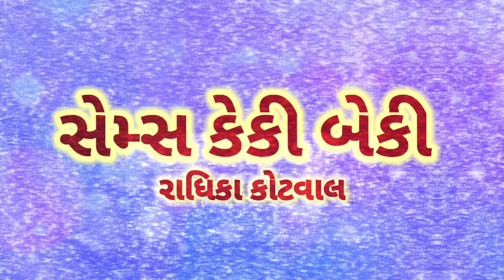AAMTAK_NEWS આડેસર પોલીસે 8માસમાં 5 કરોડથી વધુ રકમનો વિદેશી દારૂ અને મુદ્દામાલ કબજે કરી ડંકો વગાડ્યો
આડેસર પોલીસે આઠ મહિના મા વિક્રમી  પાંચ કરોડ થી વધુ વિદેશી દારૃ નો જથ્થા સહિત નો મુદ્દામાલ ઝડપી પાડયો.. સમગ્ર રાજ્યમાં સૌથી વધુ જથ્થો ઝડપી પાડવા મા આવ્યો
રાપર
પૂર્વ કચ્છ ના પ્રવેશદ્વાર એટલે રાપર તાલુકા નું આડેસર આ આડેસર ને ઉતર ભારત ના અનેક રાજ્યો નો વાહન વ્યવહાર સાથે નિશબત છે જેમાં રાજસ્થાન મધ્ય પ્રદેશ હરિયાણા પંજાબ દિલ્હી ઉત્તર પ્રદેશ સહિત ના અનેક રાજ્યોમાં થી કંડલા પોર્ટ. મુન્દ્રા અદાણી પોર્ટ તેમજ અન્ય અનેક કંપનીઓ મા માલ પરિવહન ની આવજાવ થાય છે એટલે માલ સામાન સાથે દારૃ અને અન્ય બે નંબરીયા માલ સામાન ની હેરફેર થાય તે સ્વાભાવિક છે અને આ માટે પૂર્વ કચ્છ પોલીસ જિલ્લાના આ પોલીસ મથક હેઠળ પોલીસ મથકે થી પાંચ કિ.મી દૂર ચેક પોસ્ટ બનાવવા મા આવી છે પરંતુ રાજ્ય ના પોલીસ વડા એ આ ચેક પોસ્ટ નાબુદ કરવા નો હુકમ કર્યો છે ત્યારે આડેસર પોલીસ દ્વારા વાહન દ્વારા વાહન ચેકીંગ કરવામાં આવે છે ત્યારે બોર્ડર રેન્જના આઇજી જે. આર. મોથાલીયા પૂર્વ કચ્છ પોલીસ વડા મયુર પાટીલ ભચાઉ પોલીસ ડીવીઝન ના નાયબ અધિક્ષક કે જી. ઝાલા રાપર સીપીઆઇ એમ એમ જાડેજા ની સુચના અને માર્ગદર્શન હેઠળ આડેસર ના લોક ચાહના પ્રાપ્ત કરનાર પીએસઆઇ વા. કે. ગોહિલ દ્વારા આડેસર પોલીસ સ્ટાફ ના હકુમતસિંહ જાડેજા. વિષ્ણુ દાન ગઢવી શૈલેષ ચૌધરી દલસંગજી ડાભી યોગેનદ્ રાજપૂત ભરત ઠાકોર ગાંડાભાઈ ચૌધરી નરેન્દ્રસિંહ છાયદાર નિકુલ ભાઈ સહિત ના સ્ટાફ દ્વારા ગત તા. 2/10/20  થી તા. 30/5/2021 દરમિયાન એટલે કે આઠ માસ દરમિયાન ભારતીય બનાવટનો વિદેશી દારૃ 32  વખત પકડવા મા આવેલ જેમાં વિવિધ પ્રકારના વિદેશી દારૃ  અને મુદામાલ ની કિંમત રુપિયા 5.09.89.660/= જેમાં વિદેશી દારૃ રુપિયા 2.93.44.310/= અને વાહનો તેમજ અન્ય મુદામાલ ની કિંમત રૃપિયા 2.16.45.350 થાય છે આમ માત્ર આઠ મહિના ના સમય દરમિયાન કચ્છમાં તો ઠીક પરંતુ સમગ્ર ગુજરાતમાં કદાચ આ આડેસર પોલીસ અવ્વલ નંબર પર હોય તો નવાઈ નહીં રાજય ભર મા એક જ પોલીસ મથકમાં ત્રણ કરોડ ની કિંમત નો દારૂ અને બે કરોડ થી વધુ મુદામાલ પણ એક જ પોલીસ મથક મા માત્ર આઠ માસ ના ગાળામાં પ્રથમ વખત પકડાયા નું કદાચ પ્રથમ હશે આડેસર પોલીસ મથક ના યુવાન ઉત્સાહી પીએસઆઇ યુવરાજસિંહ ગોહિલ તેમના નામ પ્રમાણે યુવા પોલીસ કર્મચારીઓ ની ટીમ બનાવી ટીમ વર્કર દ્વારા આડેસર તો ઠીક સમગ્ર વાગડ સહિત કચ્છમાં લોકચાહના મેળવી છે કોરોના ની શરુઆત કચ્છમાં થઈ ત્યારે પણ સૌ પ્રથમ રાપર ખાતે ઈન્ચાર્જ પી.આઈ હતા ત્યારે માસ્ક વિતરણ ની શરુઆત કરાવી હતી હાલ તો રાજસ્થાન હરિયાણા પંજાબ દિલ્હી સહિત ના વિસ્તારોમાં તેમજ એસ ટી બસ તેમજ ખાનગી જીપ કાર સહિત ના વાહનો મા દારૂ ની ખેપ આડેસર પોલીસ મથક ના ચેક પોસ્ટ પર થી કચ્છમાં ધુસાડવા મા ભાગ્યે જ સફળતા મળે છે આમ આડેસર પોલીસે પૂર્વ કચ્છ પોલીસ માટે ગૌરવ અપાવ્યું છે